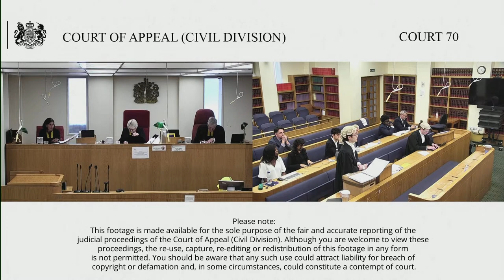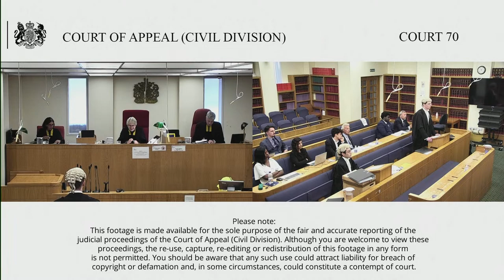Civic Environmental Systems Ltd (appellant) v HM Revenue & Customs (respondent)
This is a second appeal. By appellant’s notice filed on 26 May 2022, the taxpayer appellant appeals the decision of the Upper Tribunal dated 17 March 2022, whereby they dismissed the appellant’s appeal.

The issue is a point of law relating to what happens where a company makes a loss carry back claim and the profits for the earlier period to which the loss is carried back are subsequently increased. The Upper Tribunal concluded that the loss carry back claim has no effect on the increase in the profit. The relevant legislation at the time was section 393A of the Income and Taxes Corporation Act 1988 (“ICTA”) and the issue required construction of the same.